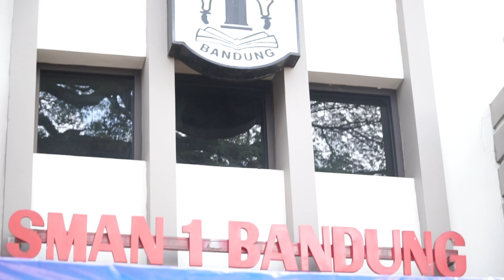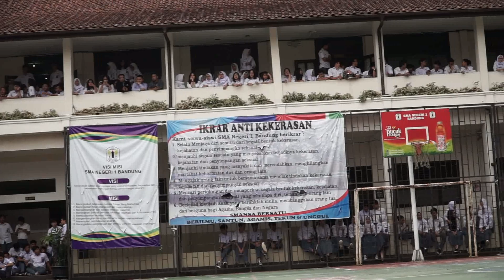HATUR NUHUN, PAK DADANG YANI ZAKARIA!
Namun kebersamaan kami dengan beliau telah menjadi sebuah kenangan, yang bermuara dari segala yang pisah dan pasrah. Terima kasih Bapak Dadang, bakti dan jasamu akan kami tanam, semoga kelak tumbuh menjadi benih-benih kebaikan.

Pileuleuyan, najan tepang sarérétan, tapi langgeng dina embun-embunan.

A Film by: Sandri Sandiansyah
Penulis Naskah: Arif Ali Abdilah
Narator: Danissa Citra Uthami
Pendukung: Rikki M. Ramdhani dan Tim IT Smansa Bandung